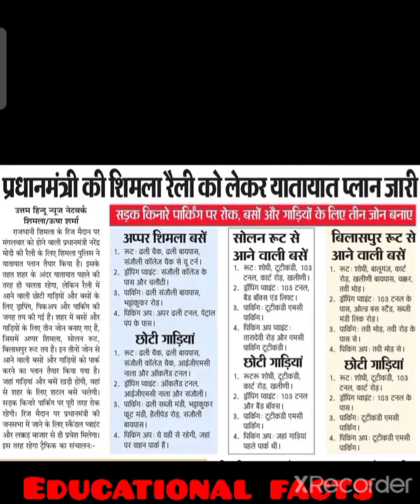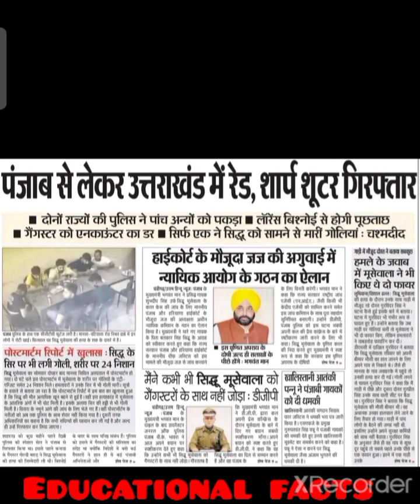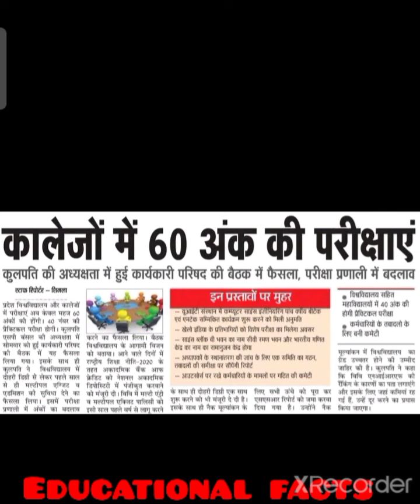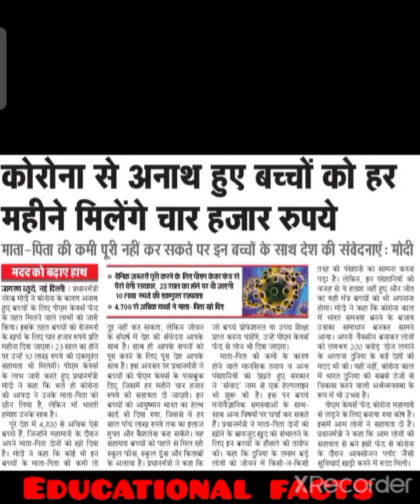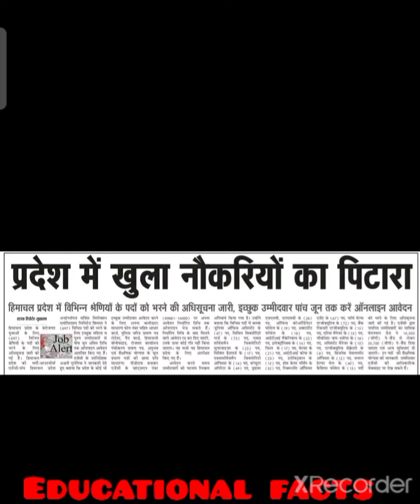🛑👉आज की खास खबरों पर एक नजर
D.el.ed Rejected list